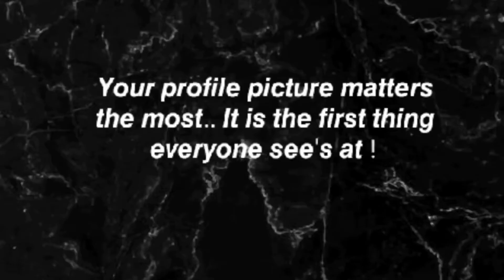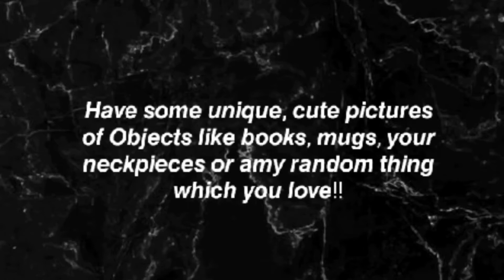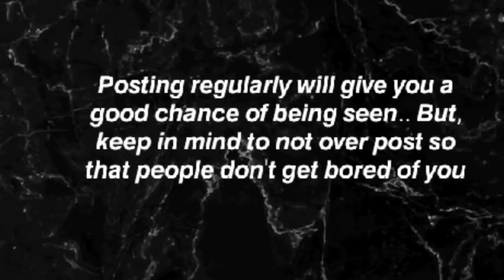How to Improve Your Instagram Account | Instagram Series - Part Two | Just Aesthetic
Hiee guyss..
Welcome back.. I am again back with a video for you.. This is the second part of Instagram series for you!! In this video I have shown you each and everything about how to improve your instagram account! I have covered each and everything for you.. This is really a very helpful video for you.. Hope you loved it!!

Share it with you friends and the people who need this!!

I love you all soo muchh!!!

Always remember,you are just amazing!!